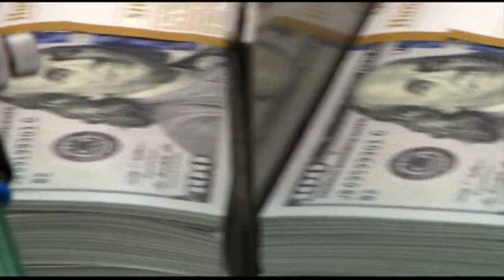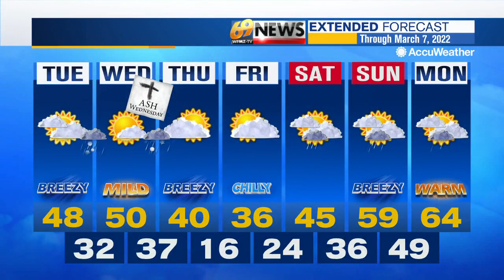69 News morning NETCAST for 3/1/22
Here's a look at our top stories this morning: State lawmakers, officials discuss measures to show support for Ukraine; DA: Man pleads guilty in Pa. Turnpike crash that killed 5-year-old girl; Exeter supervisors kill Promenade municipal project; Plus your local weather forecast. For more, watch 69 News or go to WFMZ.com.